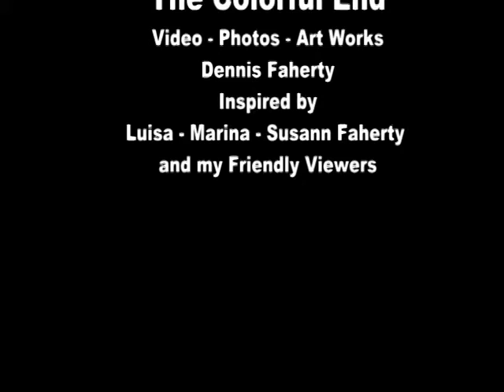Trees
Collection of Art Works from my travels through Europe. Water color and Marker. Then digitalized.